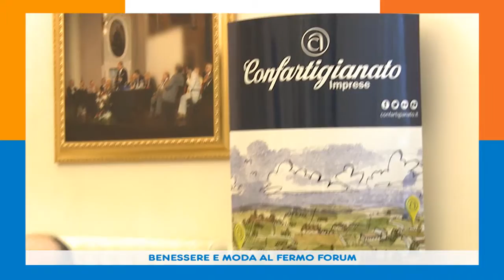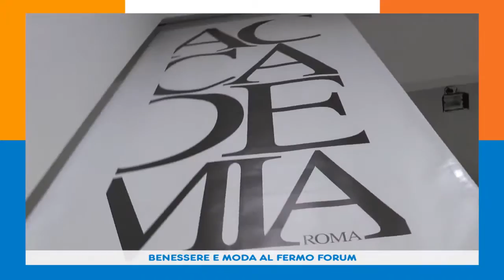BENESSERE E MODA AL FERMO FORUM 23 10 15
Alta formazione per le imprese, gli operatori del settore benessere, gli studenti Ipsia, grazie a Confartigianato Fermo e Ascoli Piceno e l’Oreal Italia.